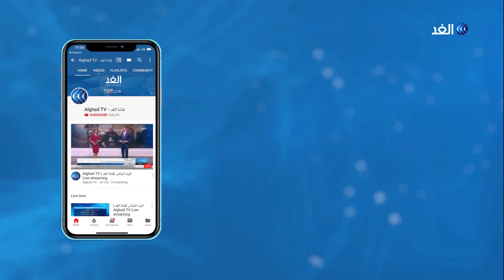ماذا قال الشارع الفلسطيني عن الانتخابات الإسرائيلية للكنيست؟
على خلاف الشارع الفلسطيني الذي لا يهتم بالانتخابات الاسرائيلية تترقب اوساط سياسية فلسطينية ما ستفرزه الانتخابات ومن سيرأس الحكومة القادمة.

وتحذر أوساط فلسطينية بأن أي تنفيذ لتعهدات نتيناهو بضم أجزاء من الضفة سيقابله إلغاء لكافة الاتفاقيات الموقعة مع إسرائيل.
مزيد من التفاصيل في سياق تقرير ضياء حوشيه مراسل الغد في رام الله.